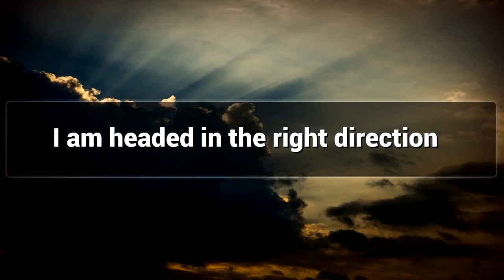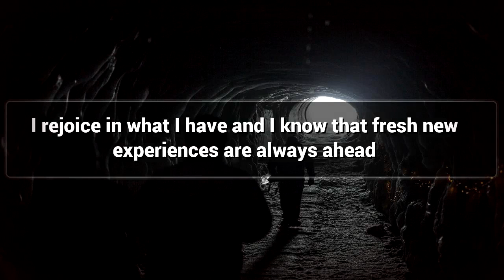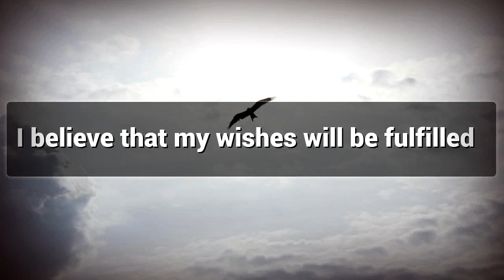Hopes affirmations mp3 music audio - Law of attraction - Hypnosis - Subliminal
Positive Affirmations for Better Hopes.

Watch this Positive Affirmations video for Better Hopes and Lead a Successful Life.